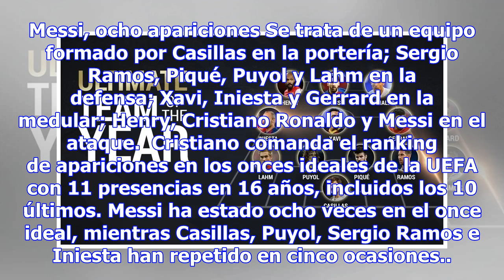El once del siglo de la uefa: cinco del barça y tres del madrid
La UEFA dio a conocer el once más votado por los usuarios en lo que va de siglo XXI. Con motivo de l...